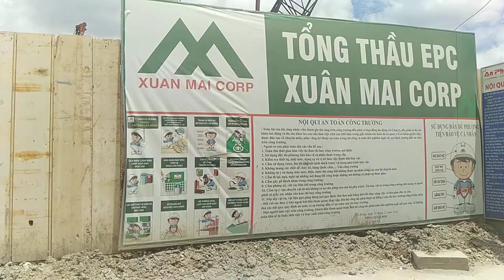ECO-GREEN SAIGON , Quận 7 : Cận cảnh đại công trình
Dự án này đã bị ngưng trệ hơn chục năm và nay khồi sinh với sức sống mãnh liệt
Dự án hơn 14ha - quỹ đất vàng duy nhất còn lại của quận 7. Mặt tiền Nguyễn Văn Linh,kết nối q1 thông qua q4 và cầu Tân thuận. Trục đường Nguyễn Tất Thành sẽ được mở rộng gấp 3 lần lên 42m ,như một đại lộ thẳng tấp về trung tâm tài chính quận 1. Thêm vào đó cầu Thủ Thiêm 4 chuẩn bị khởi công sẽ kết nối dễ dàng Eco Green Saigon qua Quận 2 Thủ Thiêm.
Ngoài ra dự án còn có khách sạn 5 sao duy nhất tại quận 7 Park Hyatt 43 tầng...điểm nhấn cho toàn khu vực...
Đang chuẩn bị mở bán 2 tháp căn hộ liền kề tòa khách san. 1 tầng chỉ có 11 căn ,trong đó có 10 căn góc vì được thiết kế theo hình cánh quạt...
Bên trong có trường học,trung tâm hội nghị lớn nhất tp ,công viên khổng lồ ,chính vì thế mật độ xây dựng chỉ có 30%
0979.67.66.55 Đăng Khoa